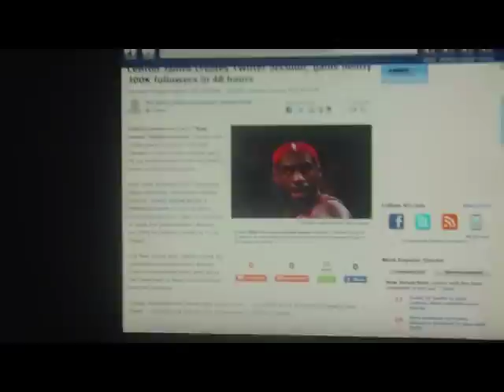NOMAD IN AMSTERDAM 2: Part 5 of 6 BULLDOG COFFEE SHOP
The fifth part of a series of videos I recorded from my 2nd trip to Amsterdam...  Instrumentals included.  Some footage in The Bulldog Coffeeshop  peace and enjoy

One Night in Amsterdam
Four guys driving to Amsterdam for one night. Music 'Afroman - Cuz i got high' All marijuana was smoked in legal designated smoking areas ...
by jamesmassey20 | 1 year ago | 1,045 views
Featured Videos

3:22
Coffee Shop Tour - Bob Marley - Bend Down Low
Amsterdam coffee shop tour. Music by Bob Marley - Bend Down Low
by AmsterdamFromAToM | 2 years ago | 52,301 views

0:42
Amsterdam, Coffee shop
Al Bulldog coffe shop a Amsterdam
by Geremyss | 2 years ago | 6,575 views

0:13
Snoop Dogg's Favorite Coffeeshop: The Bulldog Amsterdam
When Snoop Dogg is in Amsterdam, he always visits The Bulldog. I think he just loves the relaxed atmosphere and the nice "medicine"!
by thebulldogamsterdam | 1 year ago | 203,885 views
1:10
Smoking in The Bulldog Coffeeshop
Showing the inside of The Bulldog coffeeshop, its a great place to chill and smoke a joint with a coffee, but make sure u buy your buds from ...
by cannabisconnoisseurs
Amsterdam Coffeeshop Directory - The Bulldog Amsterdam - The Bulldog Shops, Seeds, Merchandise ...
The Bulldog brand is not only found in Amsterdam, The Bulldog products are found worldwide. This website will inform you of all the services and products, ...
Hotel
Cafés
Smoker Products
Seeds
Souvenirs & Gottahaves
History
Places for bulldog coffeeshop near Amsterdam, The Netherlands
Coffeeshop Bulldog The - Place page
- Leidseplein 17, Amsterdam - 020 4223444
Bulldog Coffeeshop The -

  8 reviews - Place page
- Oudezijds Voorburgwal 90 II, Amsterdam - 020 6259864
Coffee Shops - The Bulldog Amsterdam - The Bulldog Shops, Seeds ...
Location The Bulldog nº90 Coffee Shop Amsterdam location · Picture galleries ...
Amsterdam Coffeeshop Directory - The Bulldog No. 90 coffee shop
All in all the "Bulldog" isn't a bad shop at all, just in a crazy part of town. Supposedly the first coffeeshop in Amsterdam, worth checking out if you are ...
Amsterdam Coffeeshop Directory - The Bulldog Palace coffee shop
The Bulldog's flagship is probably the best known coffeeshop in all ...
Amsterdam.info » Amsterdam coffeeshops » Coffee shop Bulldog ...
Bulldog bar (up-stairs) and coffeeshop (basement) is a famous attraction at the Leidseplein, often visited by large organized groups of tourists, ...
Amsterdam.info - Amsterdam coffeeshops, smoking coffee shops
Coffee shop Mellow Yellow Amsterdam The first coffeeshop in Amsterdam ever ...
Show more results from amsterdam.info
MySpace - The Bulldog Coffee Shop Amsterdam - 23 - Male - UK ...
Myspace profile for The Bulldog Coffee Shop Amsterdam with pictures, videos, personal blog, interests, information about me and more.
Coffee Shops, Amsterdam - Tourist Traps - VirtualTourist
The Bulldog Coffee Shop - Amsterdam. The Bulldog Coffee Shop. by UkBagLady. I personally do not go to Amsterdam for the coffee shops but I know that this is ...
› ... › Amsterdam › Tourist Traps - Cached - Similar
Amsterdam Coffeeshop Directory - The Bulldog Energy coffee shop
This was the first coffee shop we tried this time round as it was next door to the Bulldog Hotel where we were staying. It's got some cool seating and loud ...
Videos for bulldog coffeeshop amsterdam

Bulldog Coffeeshop amsterdam karaoke
3 min - Aug 8, 2010
Uploaded by amsterdam

1 min - Jun 16, 2010
Uploaded by cannabisconnoisseurs
The Bulldog Hotel Amsterdam - Wake up in one of the highest ... - bulldoghotel.com
Greenhouse Effect - The Greenhouse Effect Coffeeshop, Hotel, ... - greenhouse-effect.nl
The Flying Pig Hostels - Book on-line direct with the Flying Pig youth ... - flyingpig.nl
The Green House - Coffeeshop and seed company, gives location ... - greenhouse.org

Everything
Places
Videos
More
New York, NY
Change location
Search Options
Show search tools